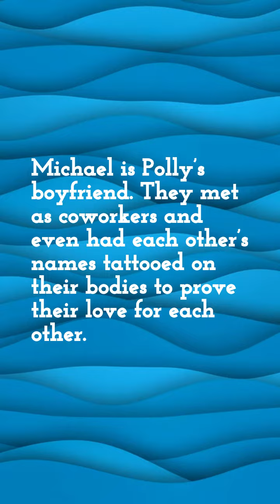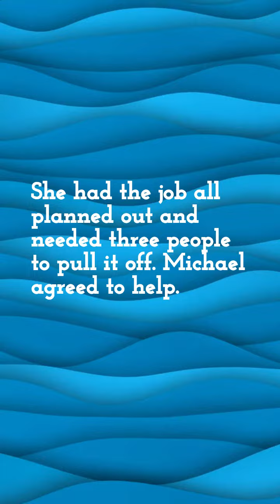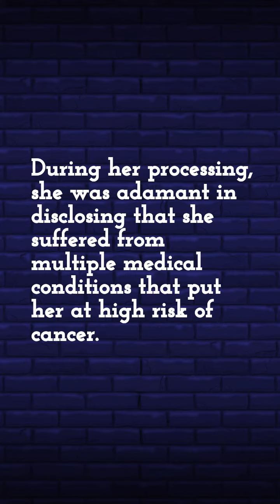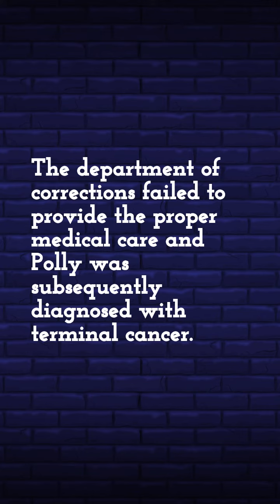This is Polly hitting a trick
Polly did not commit a crime that deserved the death sentence.